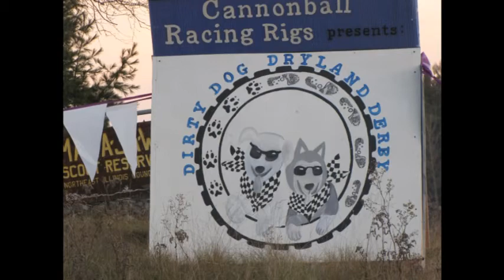2010 Dirty Dog Dryland Derby Canicross Men & Women 's race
2010 Dirty Dog Dryland Derby Canicross Race held at the Ma-Ka-Ja-Wan Scout camp in Pearson, Wi Nov. 6&7, 2010.